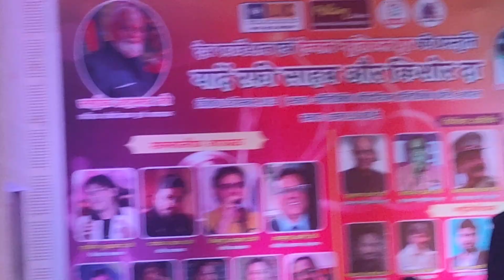Dono ne Kiya tha pyar magar sung by Parvez Khan.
program organised in Bhopal.